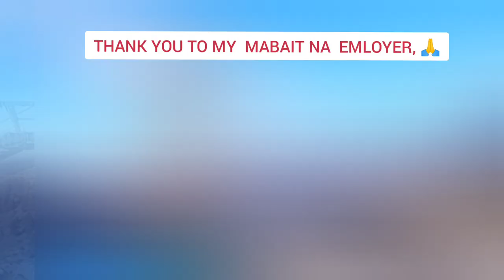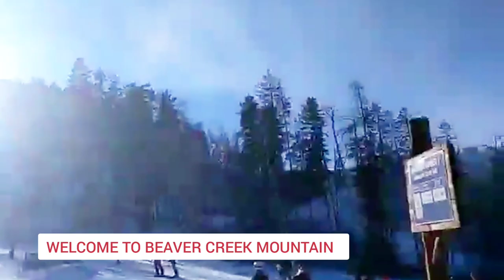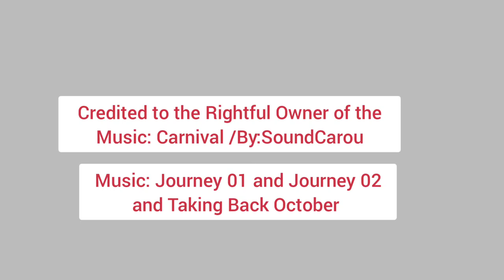BEAVER CREEK/SKIING MOUNTAIN/AVON COLORADO USA (TRAVEL VLOG 03)